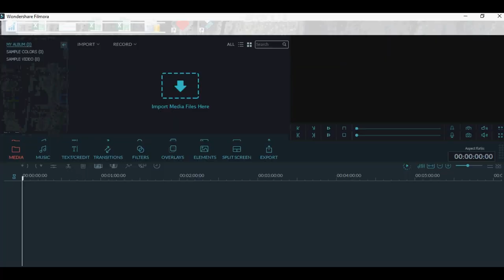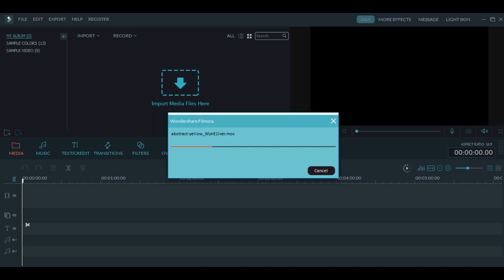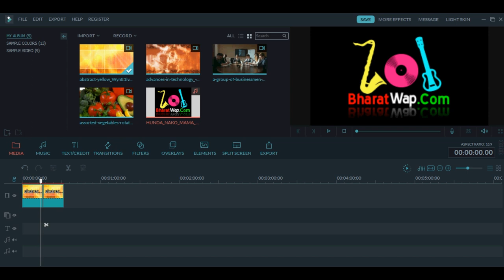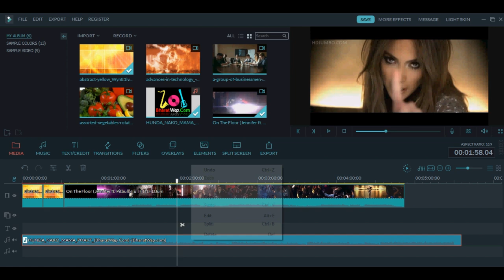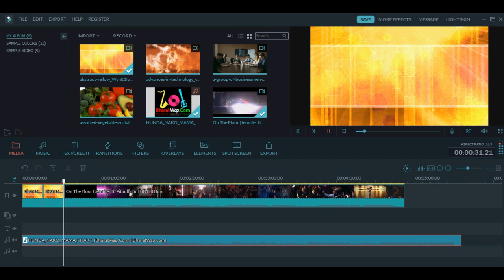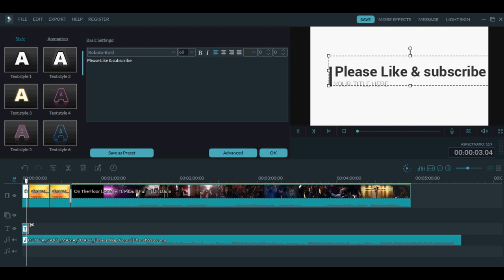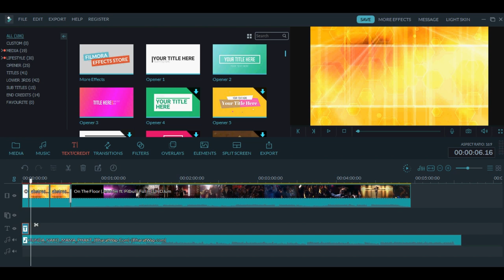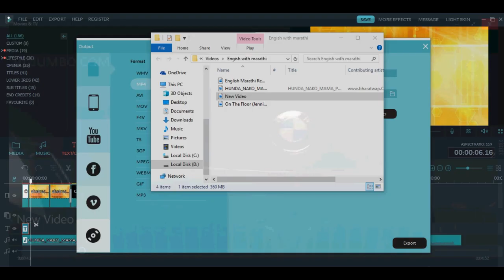How to use Filmora Editor